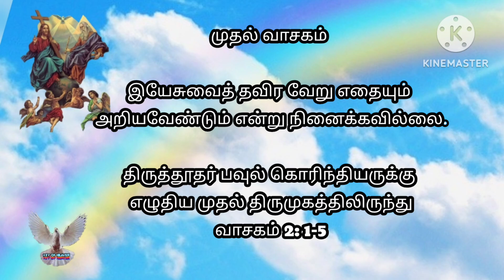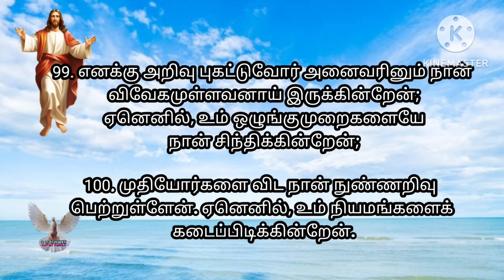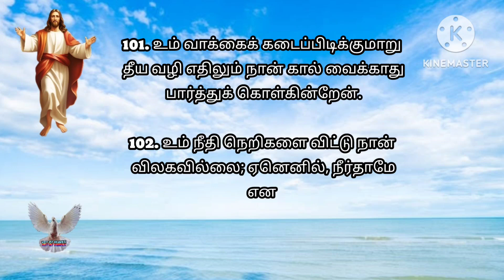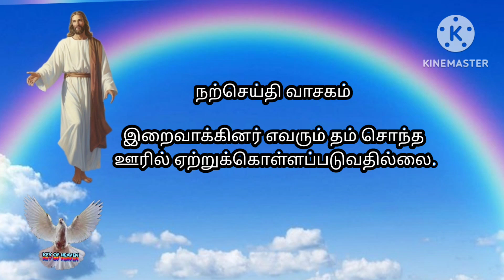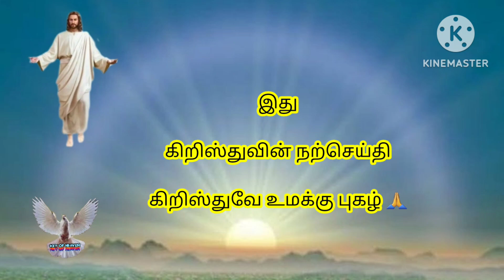இன்றைய இறை வார்த்தைகள் / 02/09/2024 / Today Bible Verses 🙏